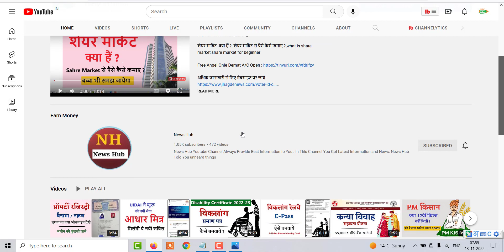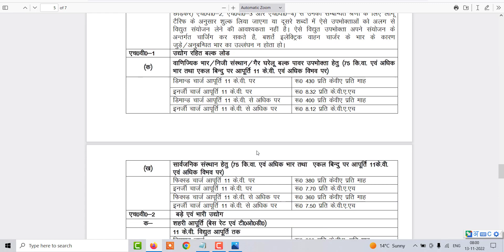UPPCL New Bijali Rate Per Unit, UPPCL New electricity Tariff Rate Rural 2023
UPPCL New Bijali Rate Per Unit, UPPCL New electricity Tariff Rate Rural 2023 ,Tariff Order FY 2022-23 UPPCL

Hon’ble U.P. Electricity Regulatory Commission has passed order on above Petition
and approved rate scheduled for FY 2022-23. Tariff/Rate Schedule, as approved by
Hon’ble Commission for FY 2022-23 is informed as under: